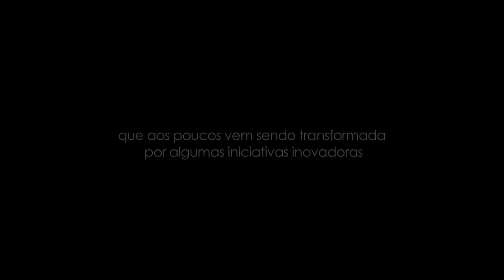O Idesam em Apuí (AM) - Semeando Sustentabilidade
Apuí é um município localizado no sul do Estado Amazonas, em uma região considerada a nova fronteira de desmatamento. Através de parcerias locais e com o envolvimento da comunidade, o Idesam (Instituto de Conservação e Desenvolvimento Sustentável do Amazonas), organização não governamental que atua desde 2006 na região, busca estabelecer uma nova lógica econômica para o município. Saiba mais sobre o projeto em idesam.org.br.